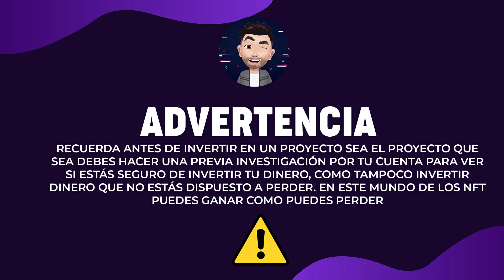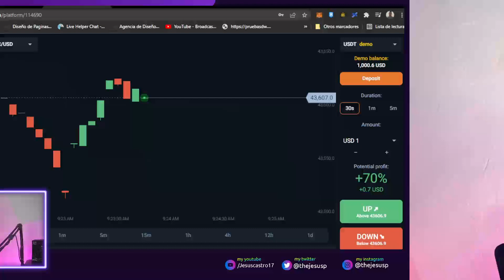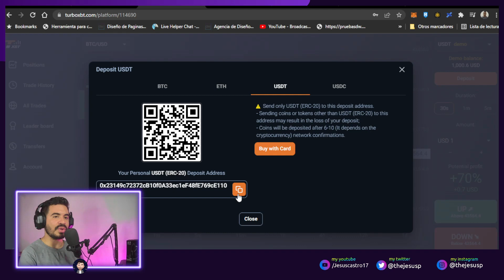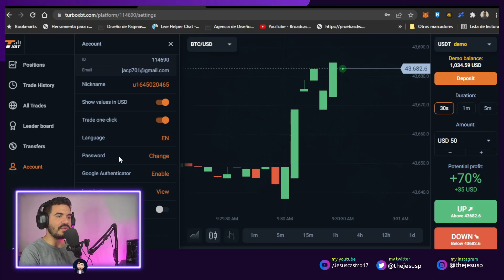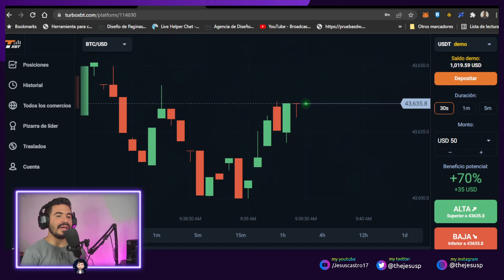Tutorial Turbo XBT Nueva forma de hacer TRADING con Criptomonedas | Aprende a OPERAR con Trading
Compra Giftcard de Amazon, Tarjeta de Verificar PayPal y mucho mas en mi tienda